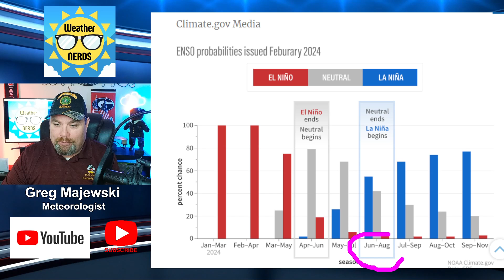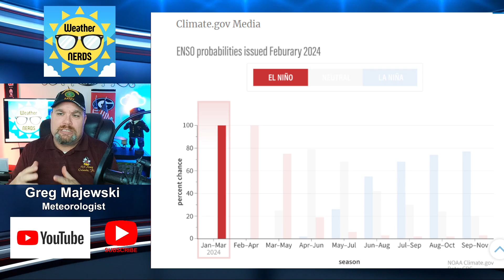SUMMER OUTLOOK 2024 AS LA NINA RETURNS impacting what could be an active tropical season.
The latest climate outlook for Summer 2024 is hot of the presses as the forecasted return of La Nina will have an impact on what you can expect later this year to include an active tropical Atlantic.  Check out today's edition for details.